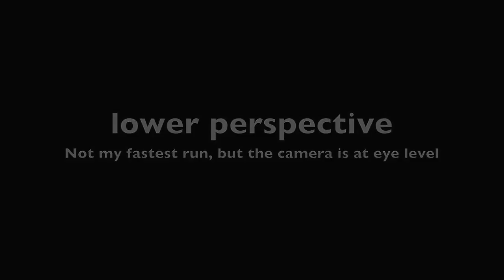aas rnd10 3rd run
This is a good perspective view.  the camera is at eye level on the front of the car.  This is just about how I see the course, except the dash is in the way... :)